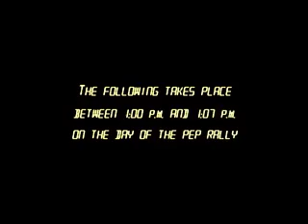The Quatro - 16: Episode 4- 1:00-1:07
Churchill High School's news show, The Quatro is working on a spinoff of '24' about the school's spirit stick being stolen. Enjoy the final installment!